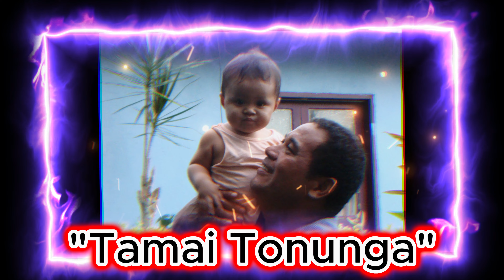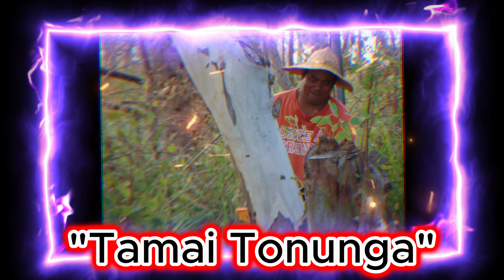Tamai Tonunga - Filipe Fifita - Citybone Record 2023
Tamai Tonunga - Filipe Fifita